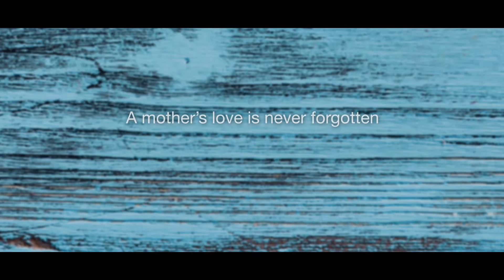Mother's Day Video 2016